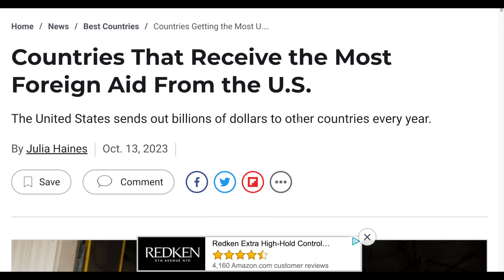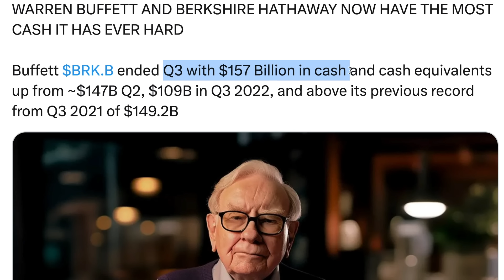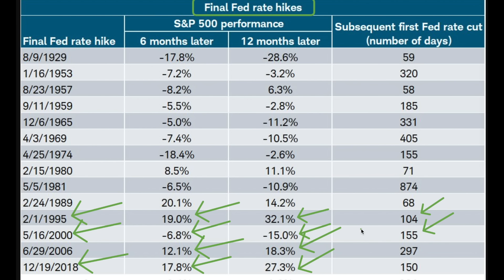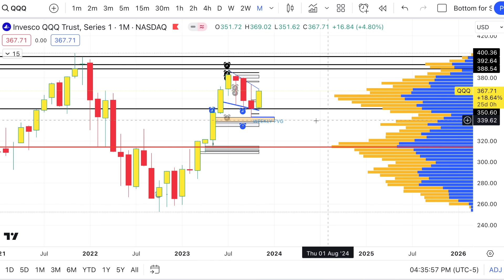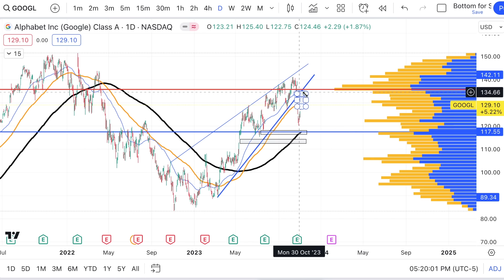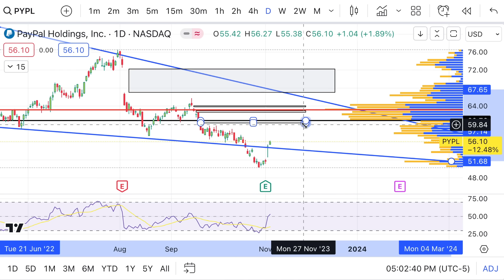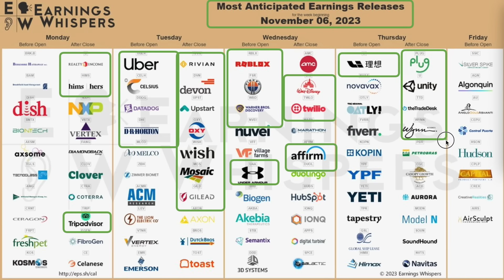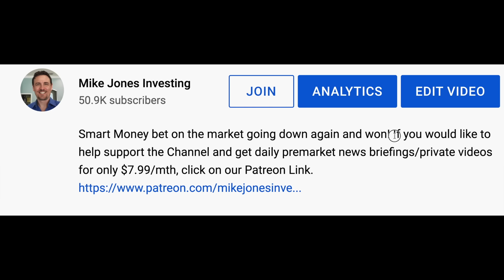Don't Miss The 2 Biggest Events Happening This Week, Plus This Is Setting Up Perfectly!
Tesla, AMD & NVDA could have nice pullbacks this week as the market in the perfect spot for a pullback to fill some gaps.
🟢 Seeking Alpha is offering a $50 coupon + a free 7-day trial For A Limited Time